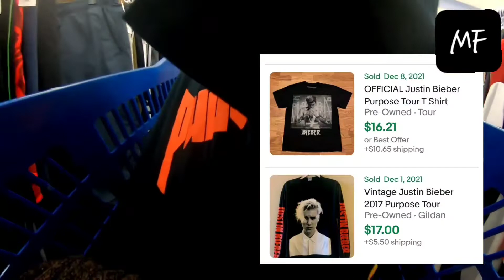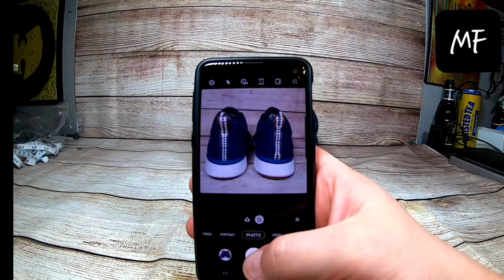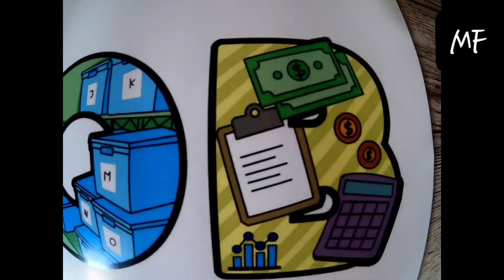How To Be A Reselling S.L.O.B. Part-time Reseller Vlogmas: Day 18...ish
Mfflips.bigcartel.com
My Ebay store:

God Bless!!